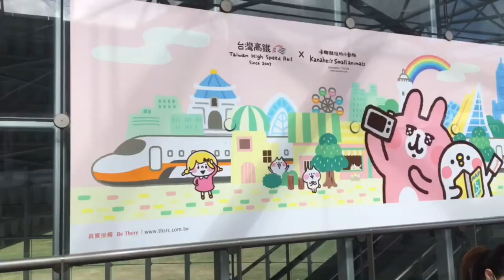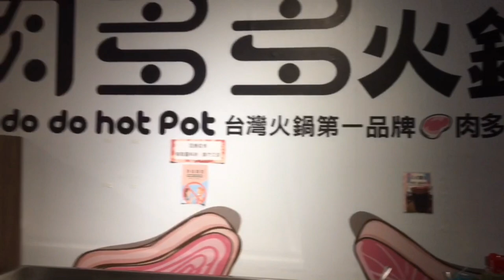Taiwan Bullet train/Chiang Kai-Shek/ Ro do do Hot pot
Bullet Train the fastest of all trains.
Chiang kai-shek is a memorial hall in Taipei. Rododo hot pot is the best and delicious hot pot in Taiwan.